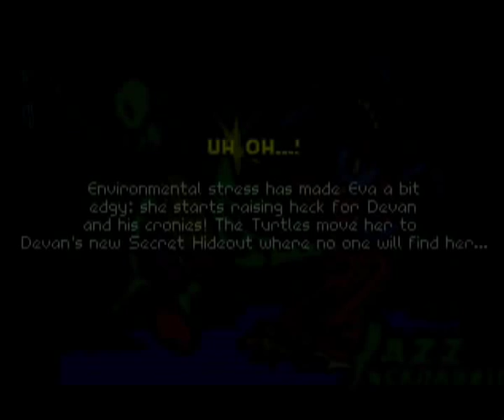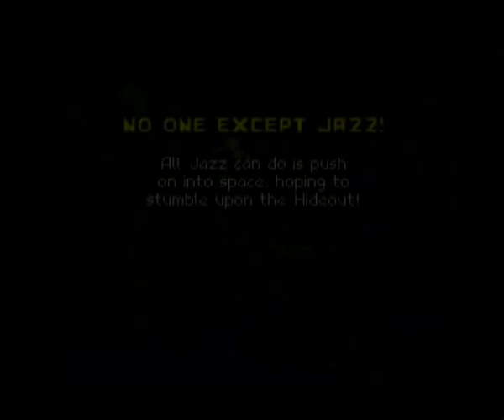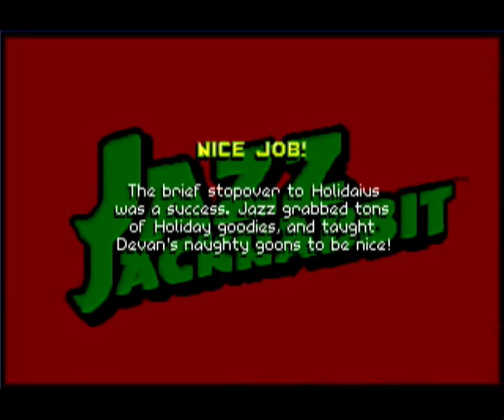Jazz Jackrabbit Cutscenes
In this movie you shall see Jazz Jackrabbit CD cutscenes. Even the cutscene from JazzXmas version. This is really retro. The movie is made by me. There is no sound with these cutscenes only the main menu theme background song. I replaced it for the song that came from World 6 Episode 2. It's called 'Song13'. You can download it from Abandonia.com.